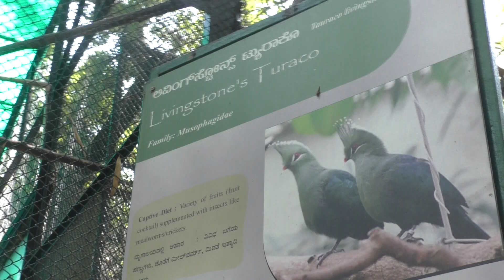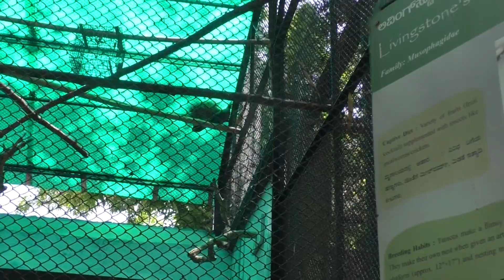Rare Livingstone's Turaco With Artistic Eyes At Mysore Zoo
The turacos make up the bird family Musophagidaea. Musophagids often have prominent crests and long tails; the turacos are noted for peculiar and unique pigments giving them their bright green and red feathers..Their flight is weak, but they are strong climbers and are able to move nimbly on branches and through vegetation. Juveniles have claws on the wings that help them climb.